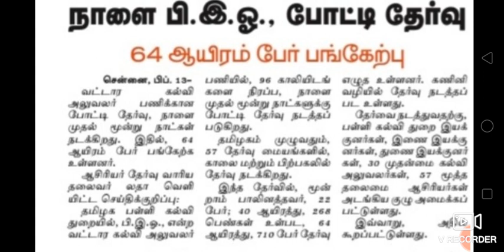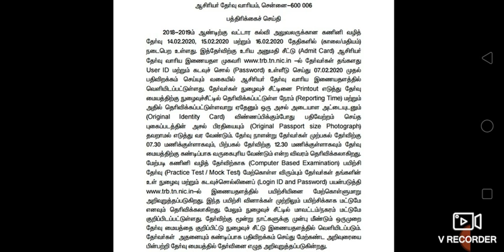BEO EXAM 2020 General Instructions For The Candidates...